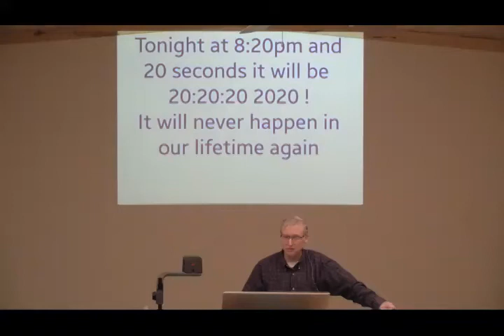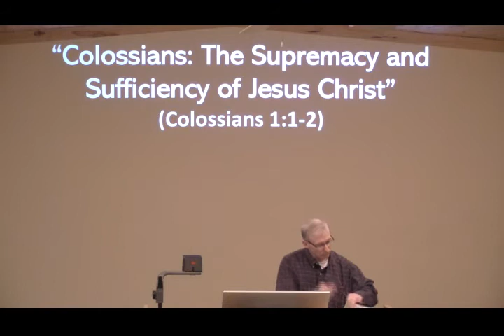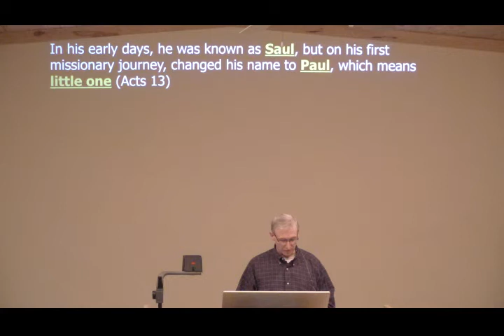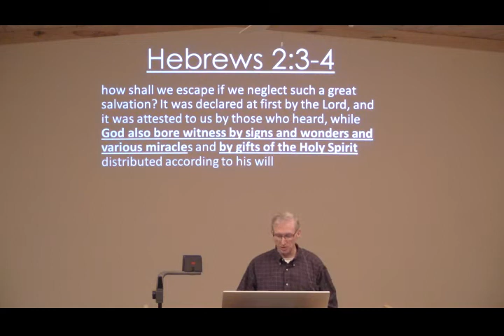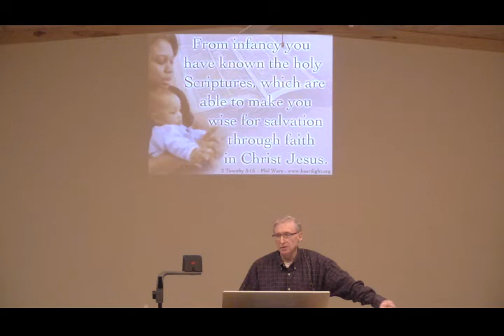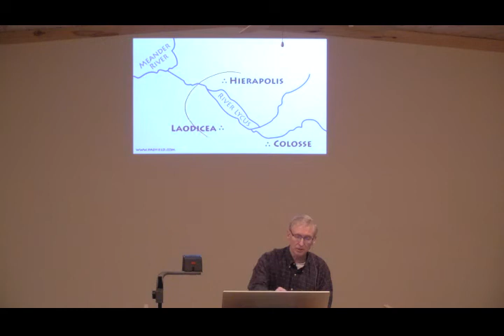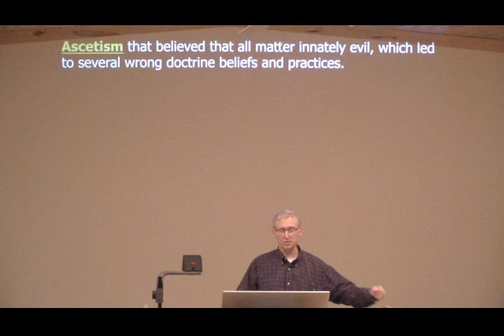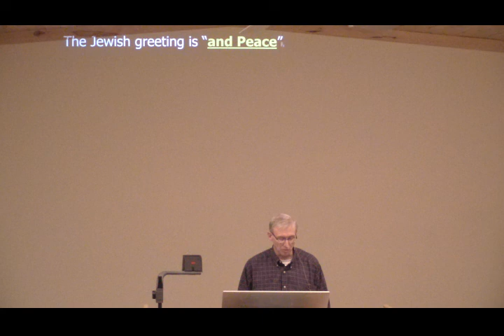Colossians: The Supremacy and Sufficiency of Jesus Christ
Series: Colossians #1
Verse: Colossians 1:1-2
Teacher: Pastor Shawn Laughlin
Date: 1/8/2020